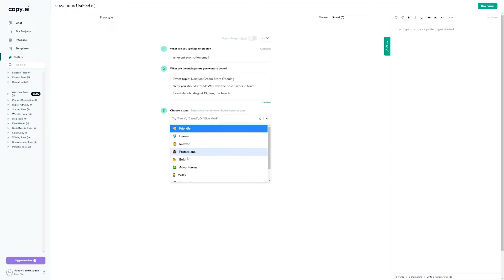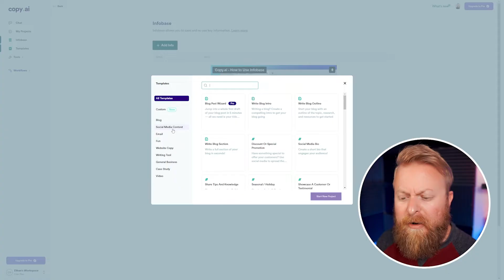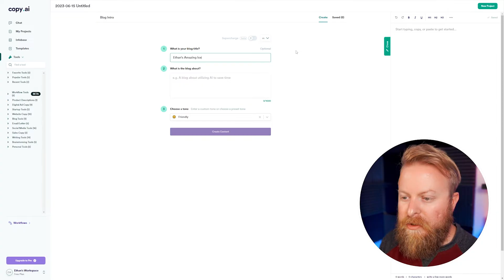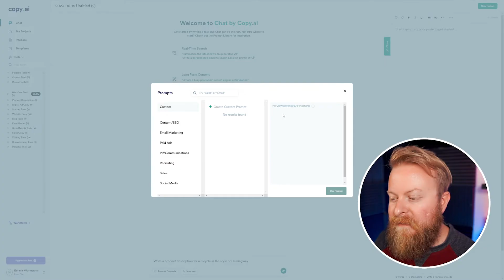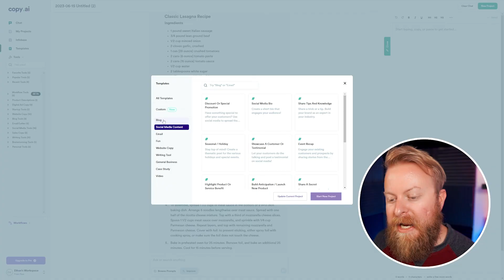How To Use Copy.AI To Write Amazing Content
Copy AI is an artificial intelligence writing tool that uses machine learning to generate various types of content, including blog headlines, emails, social media content, web copy, and more. In this video we will cover How To Use Copy.AI To Write Amazing Content!

Timestamps ⏰
0:00 Intro
00:26 - Signing Up For Copy.Ai
01:00 - Navigating The UI
02:21 - Using Templates
03:33 - Copy.AI Chatbot
04:42 - Final Thoughts